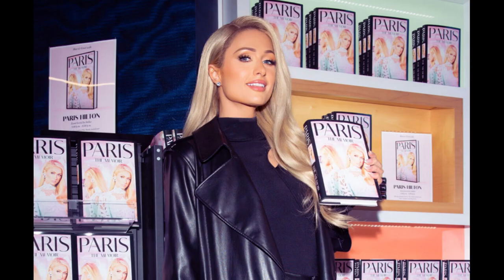Paris Hilton Wore Prosthetic Bump When Surrogate Was Pregnant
Get the latest celebrity news on Paris Hilton - she wore a prosthetic bump while her surrogate was pregnant! Stay updated on all the gossip and entertainment news here.
Paris Hilton has disclosed the measures she took to experience the sensation of physical pregnancy while her children were being carried via surrogates. In her memoir she said, “I wanted to know what it felt like to be pregnant, so I bought a prosthetic stomach and wore it around the house for the day,”.